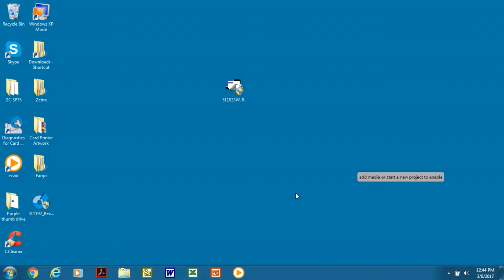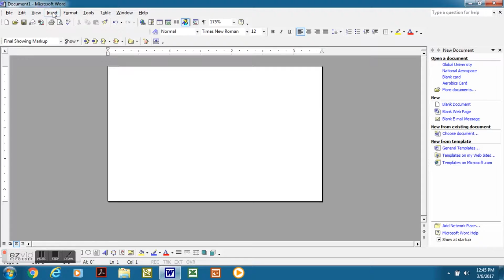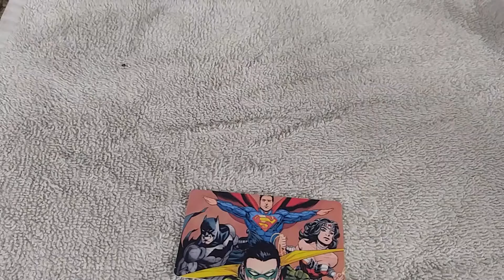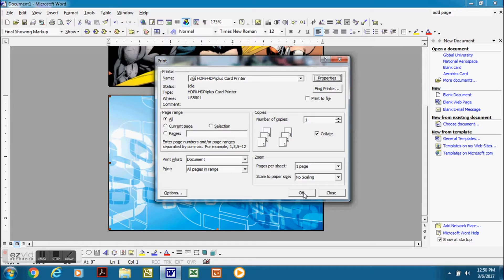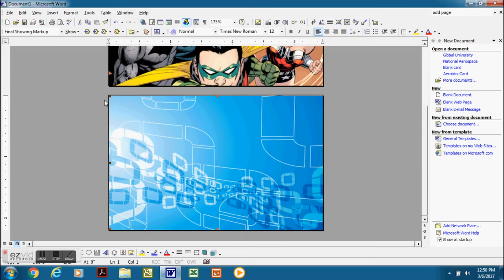Creating card layout and printing to Fargo HDP printer from MS Word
Creating a card layout to print on the Fargo HDP series printers using Microsoft Word.